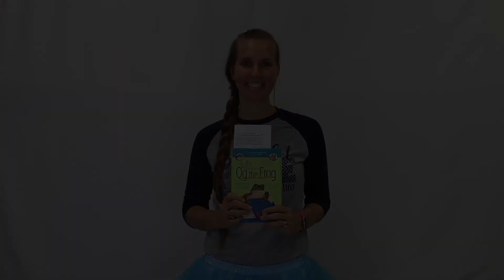Og the Frog Together We Read Introduction